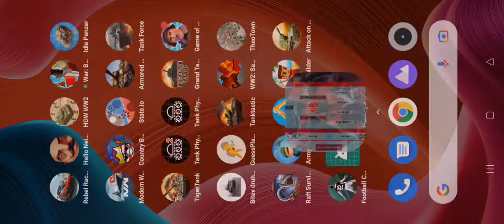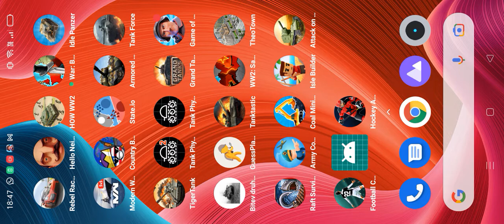první zápasy v hokeji UEFA Champions Hockey League🏒(Boston)